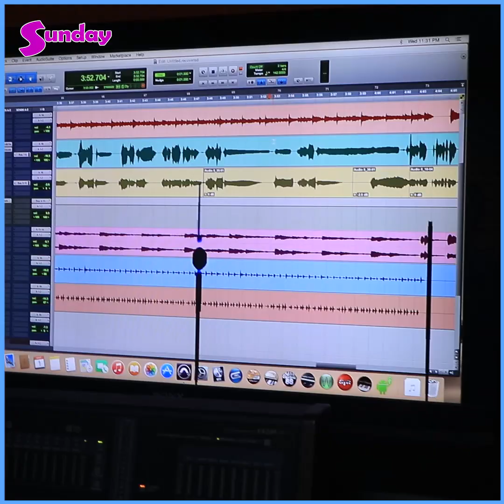ကိုယ့်သီချင်းလေးကို ဂစ်တာလေးတွေနဲ့တီးပြီးပြန်ဆိုနေကြတော့ကိုယ်တောင်အံသြနေရတယ်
၂၀၁၉လောက်ကထွက်ခဲ့တဲ့ ကိုယ့်သီချင်းလေးကို အခုအချိန်မှာ ဂစ်တာလေးတွေနဲ့တီးပြီးပြန်ဆိုနေကြတာကို တွေ့လိုက်ရတော့ ကိုယ်တောင်အံသြနေရတယ် ၊အဲ့တာကြောင့်ပဲ ဆိုင်ဗားရှင်းပုံစံလေးနဲ့ပြန်လုပ်ထားပါတယ် ၊ MVလေးကိုတော့ မျက်ခင်းပြင်လေးမှာ Unplugged ပုံစံလေးပဲရိုက်သွားမယ်ဆိုတဲ့ အဆိုတော် လင်းပြည့်
အနုပညာသတင်းထူးများကို အချိန်နဲ့တစ်ပြေးညီတင်ဆက်ပေးနေတဲ့ Sunday Mediaရဲ့သတင်းထူးများကို ကြည့်ချင်ရင်တော့ Subscribeလုပ်ပြီးဘေးကခေါင်းလောင်းလေးကိုနှိပ်ခဲ့ဖို့မမေ့နဲ့နော်၊။